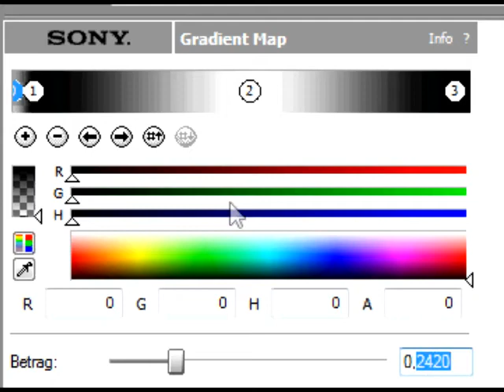Sony Vegas Colouring Tutorial by MelliNelliXx 2# "Ghost Girl"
Colouring number 2!
Like please (:
Credit if you use and send me your vid!